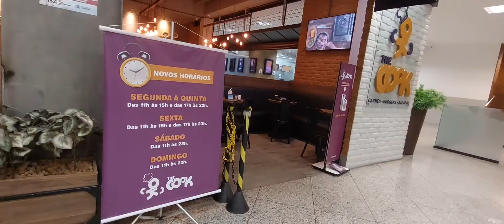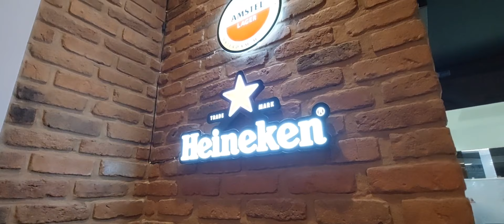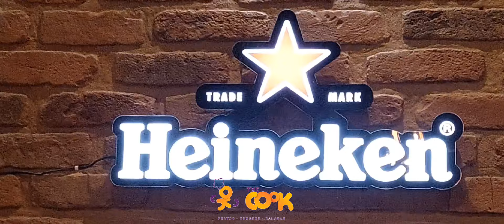[COMEMOS OS 3 PRATOS] – The Cook no Perim Center em Cachoeiro de Itapemirim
The Cook no Perim Center em Cachoeiro de Itapemirim - [COMEMOS OS 3 PRATOS]

Super saborosos, rápidos para almoço e jantar e happy our: esses são os pratos do The Cook.

É um ambiente super moderno, seguro e confortável, onde conhecemos todos os detalhes e saboreamos um hambúrguer gourmet exclusivo e delicioso e ainda, dois pratos executivos.

No hambúrger, muito bacon caramelizado, maionese e cebola roxa. Nos pratos executivos comemos salmão com molho de maracujá e parmegiana de frango com muito queijo.

Mas você pode escolher o bife de boi também de sua preferência como filé mignon. E de acompanhamento, um arroz branquinho e soltinho delicioso, com tempero caseiro irresistível.

Mas não acabou ainda: os legumes cozidos na manteiga são um toque de classe e saúde no prato que pode vir com purê de batatas ou batata frita.

O bom é curtir o local que tem um cenário surpreendente, mas você pode pedir delivery no conforto da sua casa ou trabalho.

The Cook – Perim Center – praça de alimentação, próximo ao cinema.
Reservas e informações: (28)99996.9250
CÓDIGO PROMOCIONAL - thecook10

Parceiros do Canal: Faculdade Multivix – Cupom RBMultivixer
Systech Informática – Cupom RBTecno
Directran Autoescola – Cupom RBdrive

Sou o Ramon Barros e amo contar histórias. E nossa memória afetiva sempre une boas histórias à culinária.

Por isso nasceu a série “Ramon Barros AProvadeTudo”, abordando culinária, alta e baixa gastronomia, sustentabilidade, preservação ambiental, história e é claro: turismo.

Vem com a gente conhecer as melhores comidas de rua, e lanches, bares, lanchonetes, restaurantes e botecos, além muita gente interessante.

Nossa intenção e fomentar a economia e levar para você os points recomendados pelos seguidores do canal como referência em seus segmentos.

Agradecemos muito se você seguir o canal, comentar, curtir e compartilhar nosso conteúdo!

Se você quiser contribuir conosco para continuarmos produzindo conteúdos, manda um Pix de qualquer valor para CPF 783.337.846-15

Entre em contato com a gente! Tá tudo aqui ó